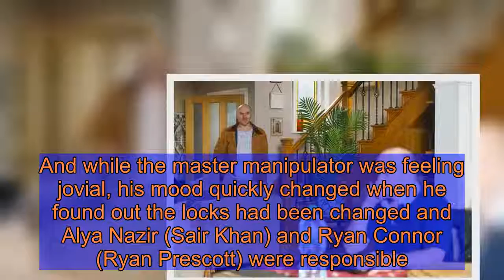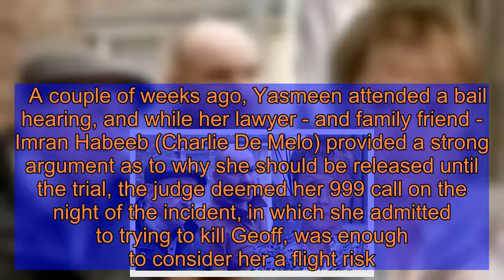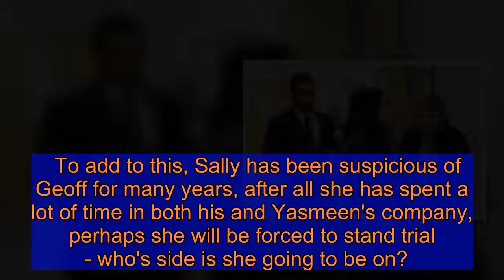Coronation Street spoilers: Geoff and Tim in double exit as Sally conjures up cunning plan